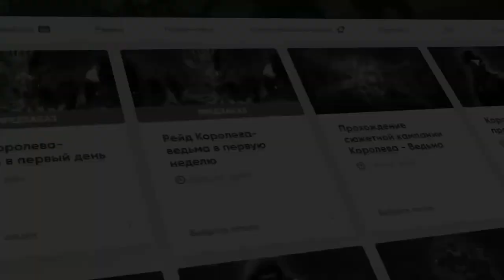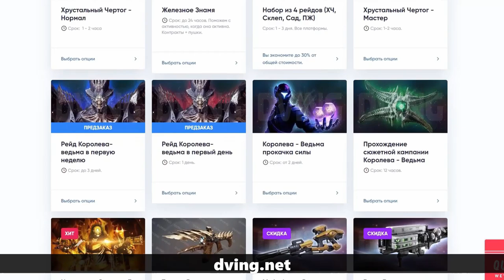Destiny 2. Рейд Гибель Короля - Прохождение. Огр Голгорот и секретные сундуки лабиринта и прыжков.